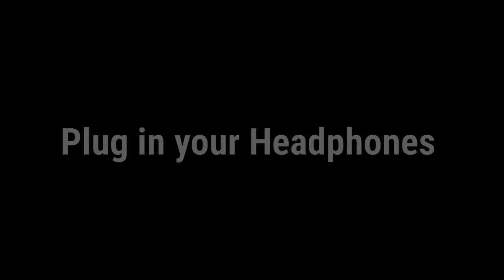Fake it | A short Pubg Mobile Montage| Android edit| Sanjittalwar gaming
Hey Guys,
It will motivate me to post more content to entertain you guys.

Made on 2gb ram android